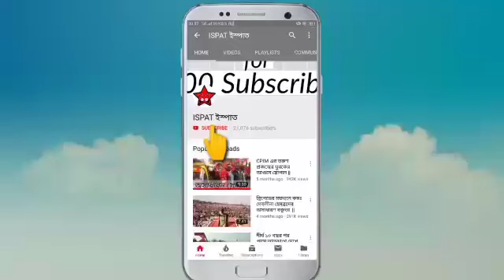কাশ্মীরের পরিস্থিতি নিয়ে মোদী,অমিত শাহের বিরুদ্ধে তোপ দাগলেন মহঃ সেলিম | Salim Speech on Kashmir